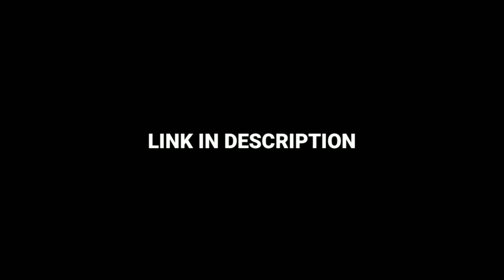Puneet Superstar Meme Video Download | Hindi viral meme | Accha meme | Indian meme